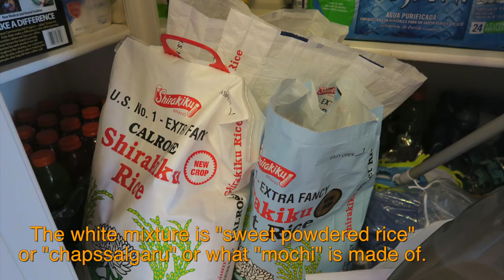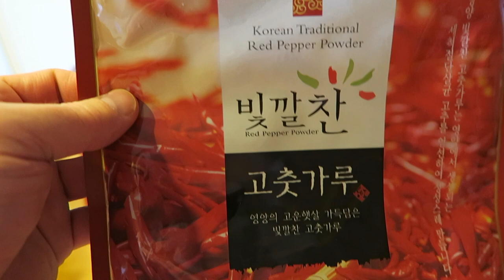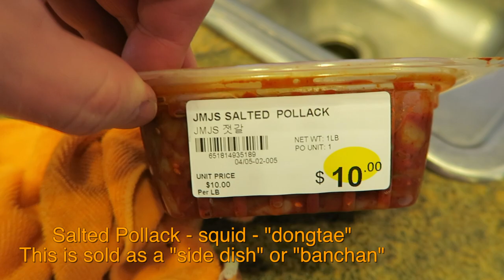2017 Making Korean Kimchi from Scratch - Baechu-Kimchi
A 30 minute video documenting how Ki (my mother in law) makes home made kimchi ("baechu-kimchi" meaning from Napa cabbage).  It takes over a year of preparation to do this from scratch, and the results are amazingly delicious.